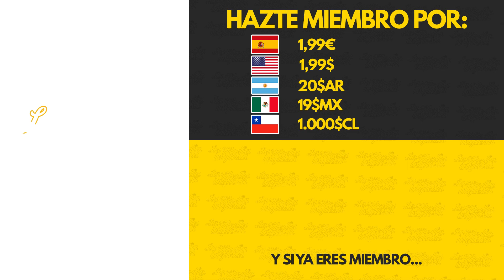EL INFRAVALORADO DE CADA CLUB DE LA PREMIER LEAGUE 22/23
Ya hemos hecho la lista de los futbolistas sobrevalorados de cada club de la PremierLeague. Ahora es el turno de los infravalorados.